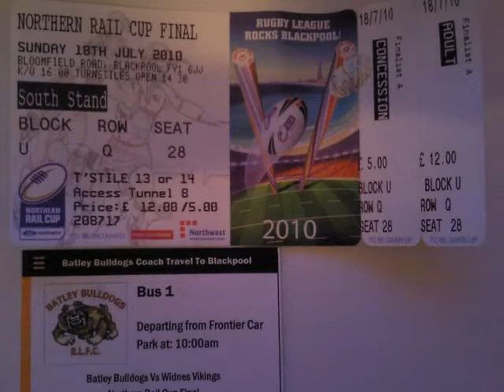BATLEY BULLDOGS HOME AND OVER THE HILLS AND FAR AWAY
redone as emily was missing new captions